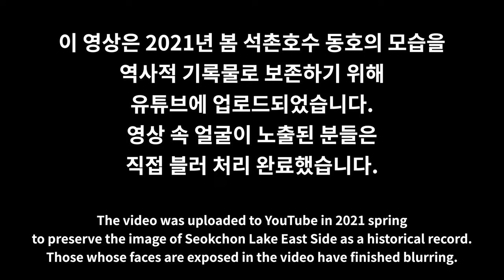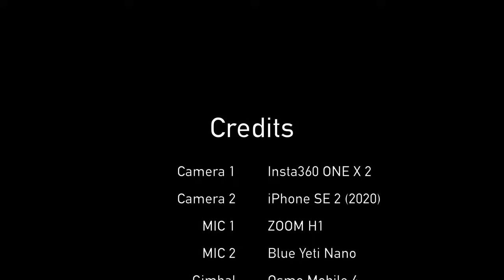2021년 3월의 석촌호수 동호 로드뷰 | 아이폰SE2 | 오즈모 모바일4 | 4K 60fps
촬영 일자 : 2020년 3월 19일 금요일 오전 10시 50분

석촌호수

서울특별시 송파구 잠실 3동과 잠실 6동에 걸쳐있는 인공 호수. 송파대로를 기준으로 서호와 동호로 나누어져 있는데, 서호는 잠실 3동에, 동호는 잠실 6동에 속한다. 이름과는 달리 석촌동에 없다! 호수 남쪽을 끼고 있는 석촌호수로가 잠실·석촌동(서호 쪽) 및 신천·송파동(동호 쪽)의 경계선이다. 서호와 동호는 송파대로 잠실호수교 밑 작은 수로를 통해 이어진다.

호수의 면적은 21만 7,850㎡이며 담수량은 636만t, 평균수심은 4.5m이다. 호수 조성 후 송파대로(서울 송파구의 남북을 가로지르는 간선도로)가 호수를 가로질러 가게 되면서부터 동호(東湖, 10만 5,785㎡)와 서호(西湖, 11만 2,065㎡)로 구분됐다. 동호와 서호를 합친 호수 둘레는 2.5km에 달한다.

석촌호수가 있는 곳은 본래 송파나루터가 있었던 한강의 본류였다. 송파나루터는 고려와 조선 왕조에 이르는 동안 한성과 충청도, 전라도, 경상도로 이어지는 중요한 뱃길의 요지였다고 한다. 현재 석촌호수 동호에는 송파나루터라는 표석이 세워져 있다.

과거에 잠실 쪽 한강에는 토사가 쌓여 형성된 ‘부리도’라는 섬이 있었는데, ‘부리도’를 중심으로 남쪽 물길과 북쪽 물길 즉 송파강과 신천강을 이루는 샛강이 흘렀다. 1971년 4월 ‘부리도’의 북쪽 물길을 넓히고, 남쪽 물길을 폐쇄했다. 그 후 섬을 육지화하는 대공사(한강 공유수면 매립사업)가 시작되었고, 그때 폐쇄한 남쪽 물길이 바로 현재의 석촌호수로 남게 된 것이다. 당시의 매립공사로 생겨난 땅이 현재의 잠실동과 신천동이다.

1970년대에는 볼품없던 호수였지만, 1981년 송파나루공원으로 만들면서 시민들의 휴식공간이 되었다. 한때 수질 악화와 악취로 외면받았지만, 2001년 송파구가 석촌호수를 명소화 사업대상지로 선정했다. 그 후 대대적인 정비 사업을 통해 수질이 많이 개선되었다. 2.5km의 호안 중 1.88km의 콘크리트 호안시설을 철거하고 대신 수생식물을 심어 생태호안으로 바꾸었고, 한강물 순환체계를 구축함으로써 생태가 복원되었다.

출처 1 - 나무위키 ‘석촌호수’
출처 2 - 네이버 지식백과 석촌호수 [石村湖水]

* 카메라 : Insta360 One X, iPhone SE2 (2020)
* 마이크 : Zoom H1, Blue Yeti Nano
* 편집 프로그램 : Final Cut Pro X
* 짐벌 : Osmo Mobile 4